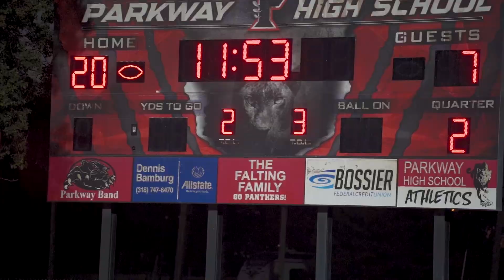318 Sports — Game of the Week — Byrd at Parkway 10/3/24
🔥 Game of the Week Highlights 🔥

Delivered by Johnny’s Pizza House 🍕
Byrd vs Parkway